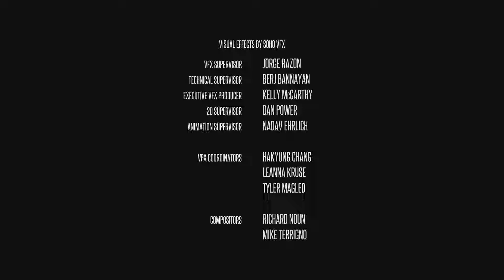Borderline Entertainment / Dark Horse / Universal Content (w/Universal Cable Theme) / Netflix (2020)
Perfect title (by that I me- you get the point)

From episodes one and three of the second season of The Umbrella Academy, this specifically comes from the first episode.

Friend request me on Discord: Nion (JM Enterprises Inc)#2007

The content seen in this video is not owned by me.

And always remember, as a wise Nintendo message once said, anything not saved will be lost.